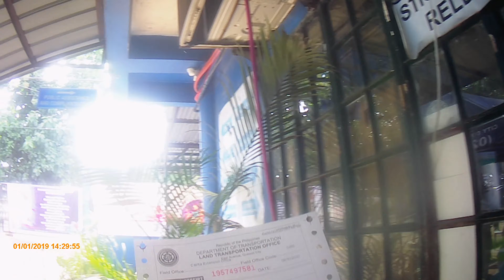Motorcycle registration Process in the Philippines during GCQ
I'm Motowilz Raider a motovlogger , I created this channel to share my content, my wonderful experience in the motorcycle community

Camera: Action camera dragon touch vison 4
Editor: kinemaster
Motorcycle: Suzuki Raider 150

Paradise
Wanna
Waves
Bluesky